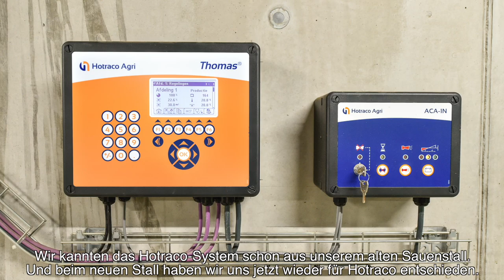Testimonial Schweinezüchter Wim van den Broek – Thomas® System - Niederlande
Werfen Sie hier schon einmal einen Blick in den Stall von Wim van den Broek im niederländischen Lunteren. Das Thomas®-System wurde in einem Schweinezuchtbetrieb mit 600 Sauen im niederländischen Lunteren installiert. Der zweigeschossige Stall umfasst 2 Abferkelabteile, in denen die Sauen 4 Wochen lang untergebracht werden, 2 Deckabteile und 8 Abteile für trächtige Sauen. Thomas® übernimmt dort die Klimaregelung und die Steuerung der Fütterungsanlage.

Jedes Abteil ist mit einem Drucksensor ausgestattet, dies ermöglicht das zuverlässige Lüftungssystem SmartFlow. In den Abteilen im Erdgeschoss strömt Luft über die von SmartWinch-Windenmotoren gesteuerten Einlassventile ein. Thomas® Climate übernimmt die Steuerung der SmartWinch-Motoren. In den 2 Abferkelabteilen im Obergeschoss wird Frischluft über Lüftungskanäle und -gitter im Boden zugeführt. Die Absaugung der Stallluft erfolgt über ADU-Steuereinheiten, die anhand des Druckabfalls über die Einheit die Klappenöffnung regeln.

Die Fütterungsanlage umfasst 4 Silos und 3 Kreisläufe, die von 2 Thomas® Feed-Computern gesteuert werden. Beide Computer sind in eine Schaltschrank integriert. Im Abferkel- und Deckabteil werden Dosatoren und bei der Gruppenhaltung trächtiger Sauen Futterstationen befüllt.